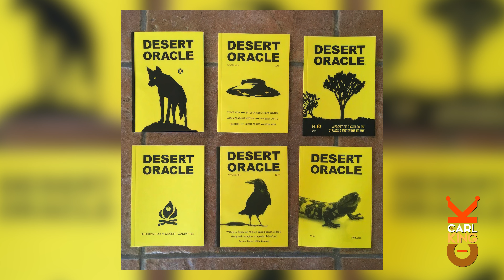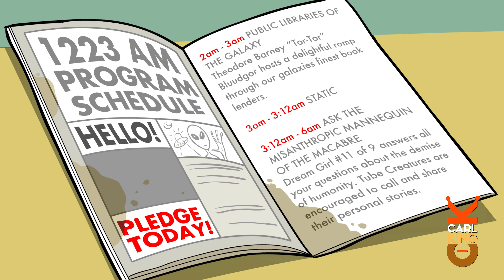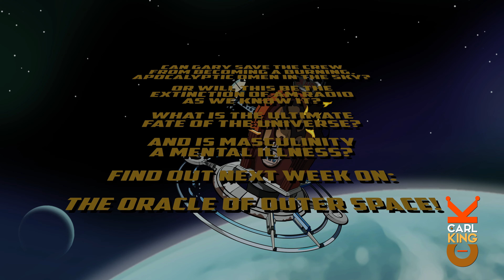Adult Swim-Style Writing: How Not To Do It (Ep70)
Imagine being such a fan of Adult Swim, that you decide to make your own animated TV pilot. You hire writers, voice actors, and an animator — and you spend two years of your life and $12,000 on it.

And when it’s finished, you realize: I have NO idea what I’m doing. Well, that happened to me in 2019, and it was called The Oracle of Outer Space. What went wrong? What did I screw up? Understanding is useful, so let’s find out.